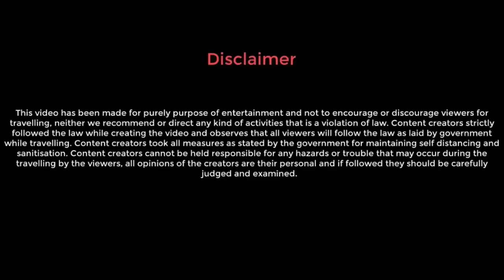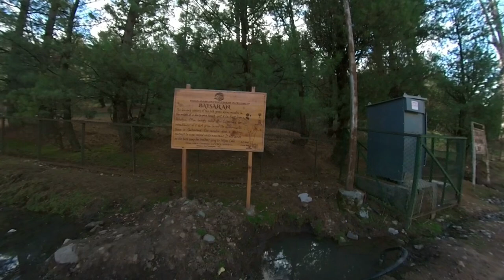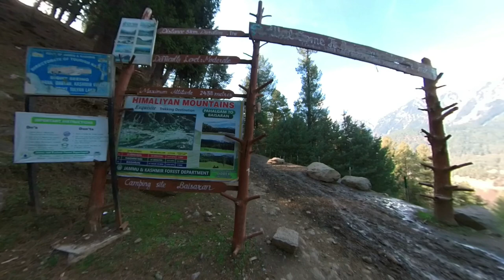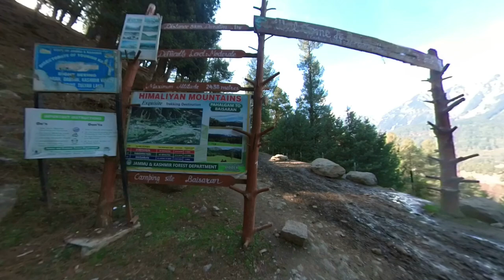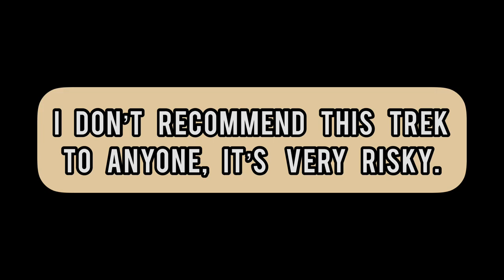বিপদজনক বৈসরন ট্রেক | DANGEROUS BAISARAN TREK | LIFE RISK | EPISODE 15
I DON’T RECOMMEND THIS TREK FROM PAHALGAM TO BAISARAN, IT’S TOO RISKY.

Last video link:

EPISODE 14 | কাশ্মীরে ফেলুদা 😱😱| FILM SHOOTING | KASHMIRI KEBABS |

আমাদের কাশ্মীর ভ্রমণের এই পনেরোতম ভিডিওতে, আমরা পহেলগাম থেকে বৈসরন পাহাড়ে সবচেয়ে বিপজ্জনক এবং কঠিন ট্রেক করতে গিয়েছিলাম, আমরা ভাগ্যবান ছিলাম যে ন্যূনতম আঘাতের সাথে আমরা পাহাড়ের চূড়ায় পৌছাই, আরও জানতে সম্পূর্ণ ভিডিওটি দেখুন এবং নিচে লাইক, শেয়ার এবং কমেন্ট করতে ভুলবেন না।

আমি পহেলগাম থেকে বৈসরন এই ট্রেকটি সুপারিশ করছি না, এটি খুব ঝুঁকিপূর্ণ।

In this fifteenth video of our trip to Kashmir, we went for the most dangerous and tough trek from Pahalgam to Baisaran hills, we were lucky to made it to the top of the hill with minimal injuries, do watch the full video to know more about our trek and don’t  forget to like, share and comment below.

 EPISODE 12 শাহরুখ খান এবং অনুষ্কা শর্মা এখানেই ছিলেন | SRK  & ANUSHKA STAYED HERE | JAB TAK HAI JAAN | SHOOTING